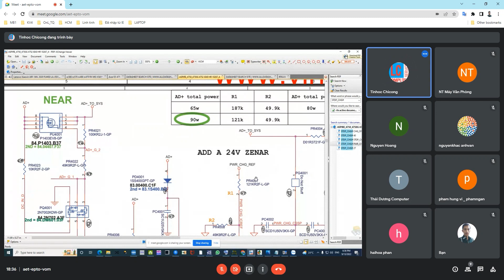Bài 3 Phân tích khối nguồn cấp trước, nâng áp trên mainboard Dell.